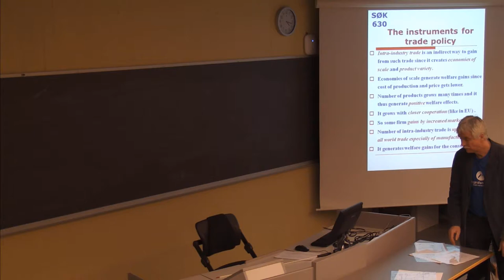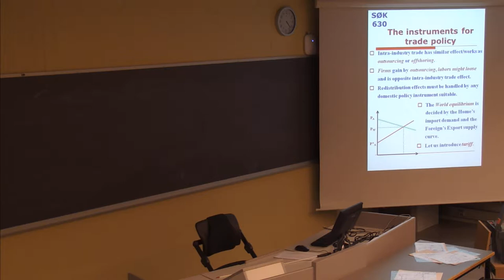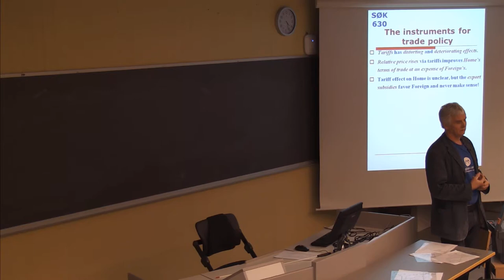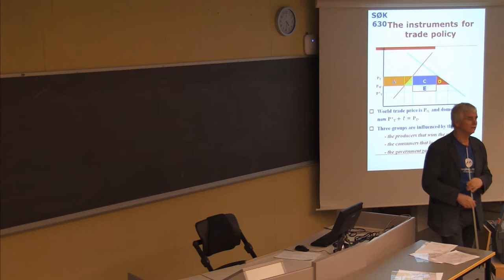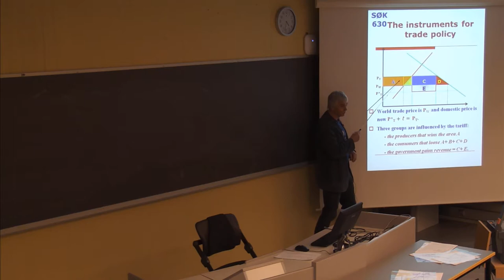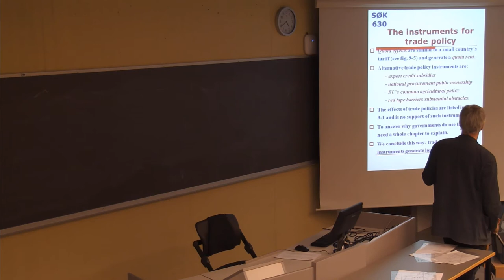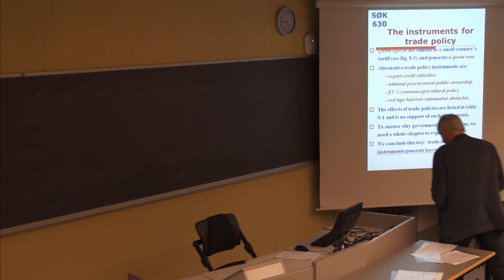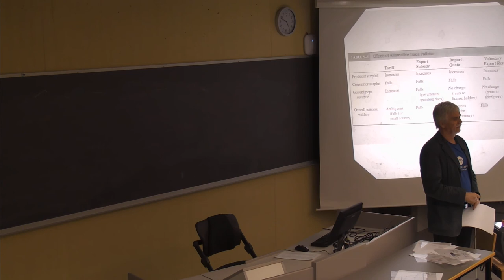113 Forelesning SØK630 (19. feb. 2014)